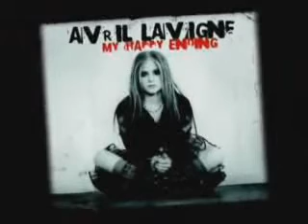Avril Lavigne - Making My Happy Ending